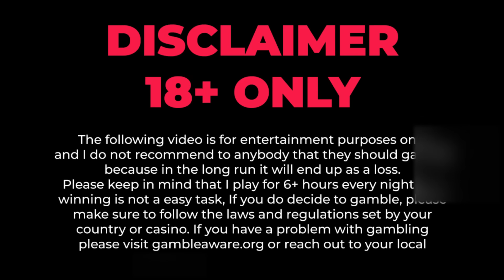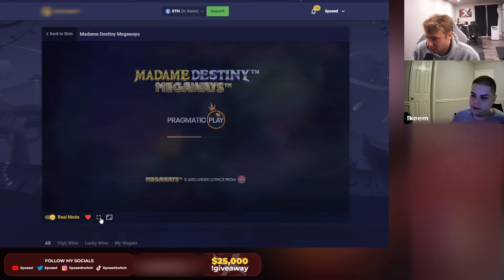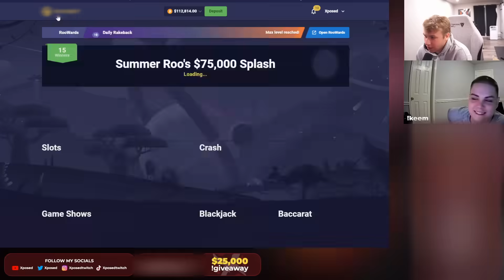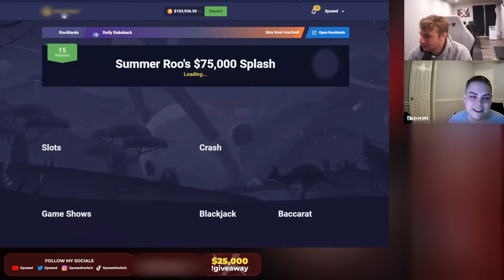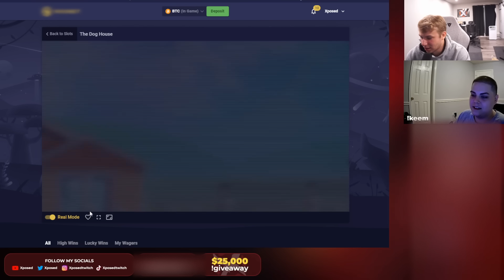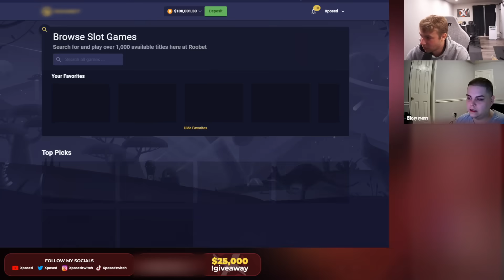VIEWERS CALLS INSANE MYSTERIOUS EGYPT BONUS BUY!